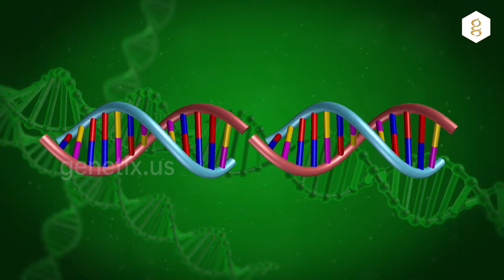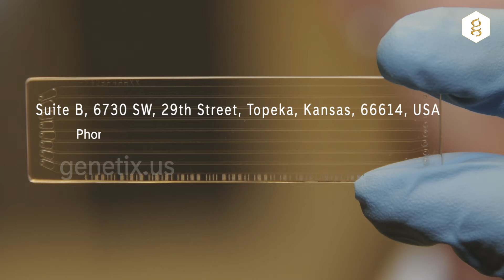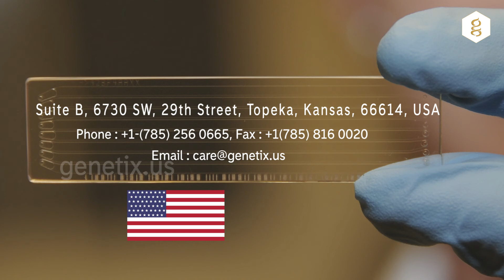Genetic Disorder - 2q23.1 Microdeletion Syndrome & Autism Spectrum Disorder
2q23.1 microdeletion syndrome is a rare chromosome disorder.

-          seizures,

-          moderate to severe learning problems,

-          speech delays,

-          behavior problems,

-          trouble sleeping, and

-          developmental delays

Children affected by 2q23.1 microdeletion syndrome may also have low muscle tone, slow weight gain, and maybe shorter than family members.

2q23.1 deletion syndrome is caused by the loss of a small piece of DNA in one copy of chromosome 2, one of the 23 pairs of chromosomes in each cell in our bodies. Most cases of 2q23.1 deletion syndrome are de novo, which means the deletion was not passed down from either parent.

Diagnosis of 2q23.1 microdeletion syndrome may be suspected by symptoms but is confirmed by genetic testing. Genetic testing for finding the mutation in this gene is of high importance to know the exact cause and prognosis of the disease. Genetic testing also helps doctors to determine the most suitable treatment plan with the least adverse effects.

Genetix.us offers genetic testing from world’s most advanced laboratories for accurate diagnosis of 2q23.1 microdeletion syndrome to help doctors with better insight into this disease.  Apart from genetic testing, our services include Medical Consultations from some of the top experts in USA based upon the test reports.

These tests are available through our partnering clinics in USA, UAE, and India.